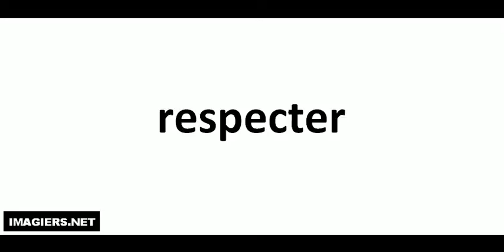Come si pronuncia # respecter